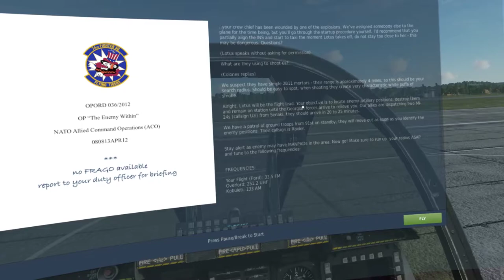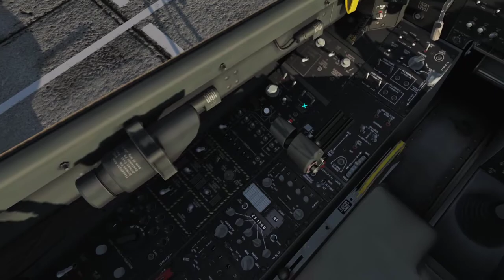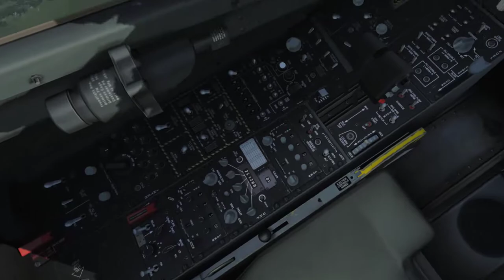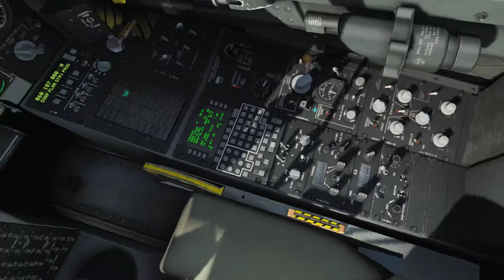DCS A-10C: The Enemy Within 3.0 - Mission 12: Scramble!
This is the new mission version with the fixed VO from Overlord after destroying the truck